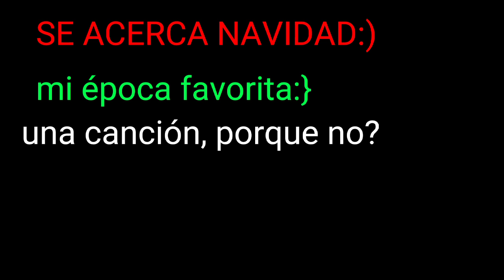MUSICA CON BAJO :)